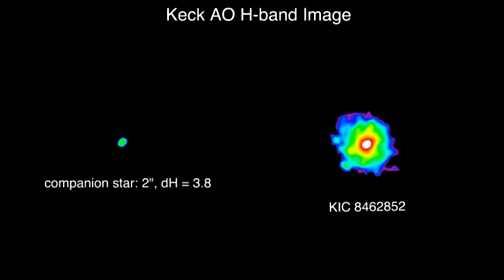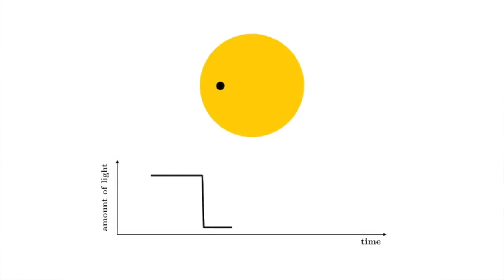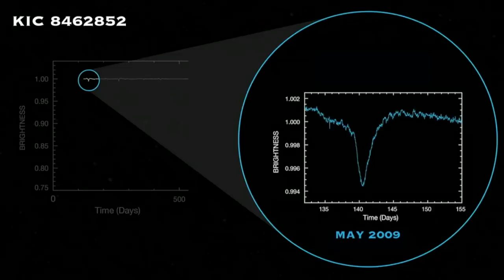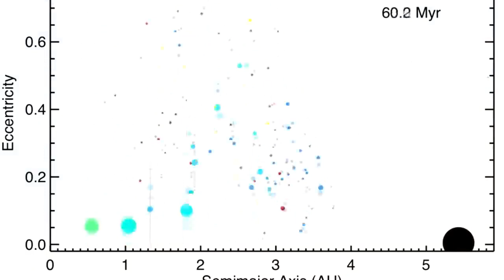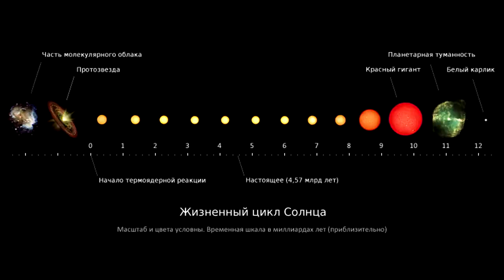ЗВЕЗДА БОЯДЖЯН - ТАББИ KIC ! ЧТО ПРОИСХОДИТ СО ЗВЕЗДОЙ ?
STAR BOYAJIAN-TABBY KIC ! WHAT HAPPENS TO THE STAR ?